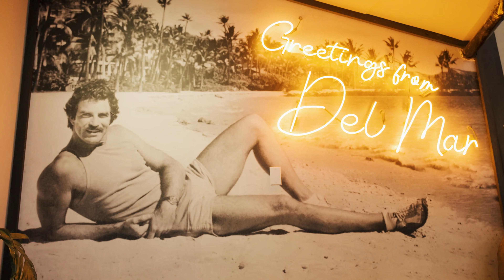ALEX & CHRIS 2.29.24 | WEDDING MOVIE TRAILER